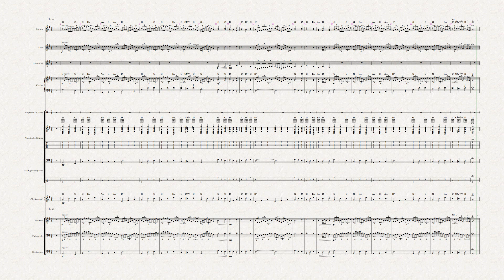Jesu, meine Freude – G Major – 42 bpm – Metronom